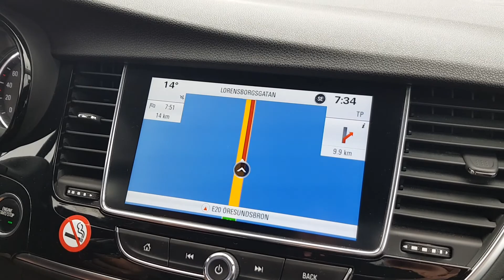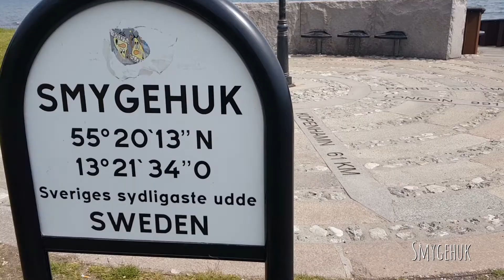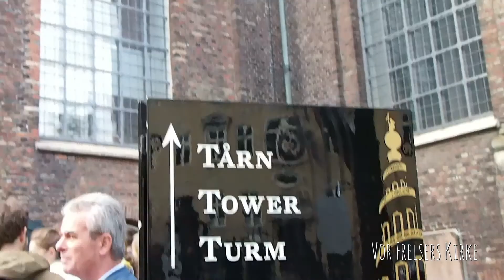Dänemark & Schweden - Malmö, Kivik, Ystad, Smygehuk, Kopenhagen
Kosten:
124,06 € Flüge Berlin - Kopenhagen - Berlin / 2 Personen
232,13 € airbnb nahe Malmö für 4 Nächte / 2 Personen
169,84 € Mietwagen
= 526,03 € / 2 Personen

Highlights:
Malmö: Öresundbrücke, Slottstradgarden, Turning Torso
Südschweden: Limhamn, Hallamölla Vattenfall, Kivik, Ystad, Smygehamn, Trelleborg
Kopenhagen: Christiania, Vor Frelsers Kirke, Nyhavn

Bei Fragen, Anregungen oder Verbesserungsvorschlägen könnt ihr mir gerne einen Kommentar da lassen!